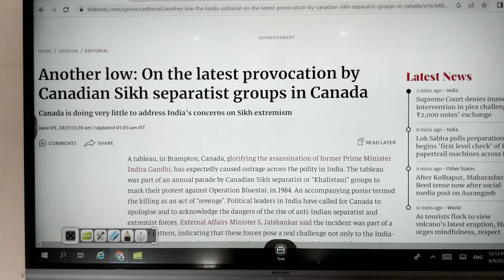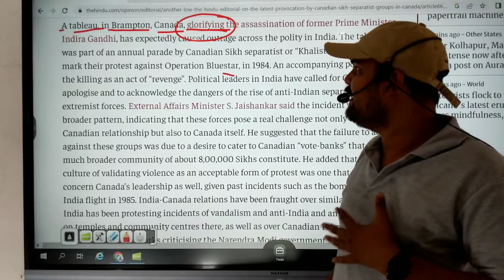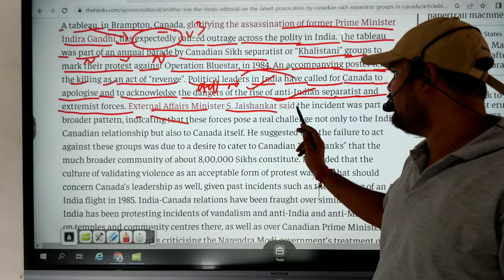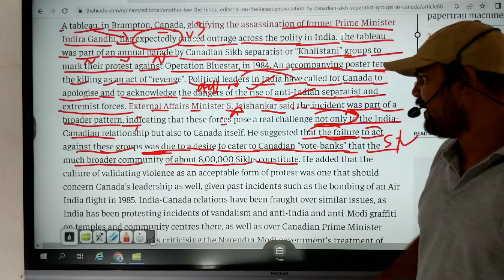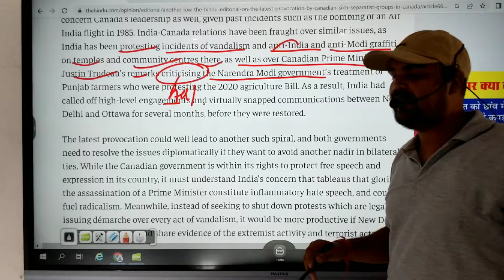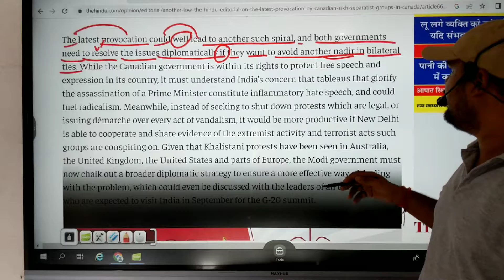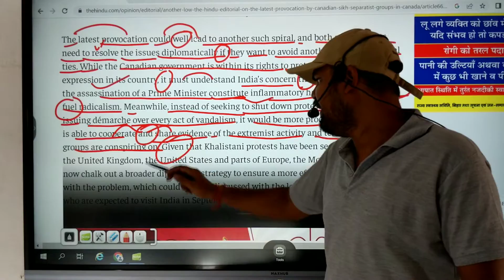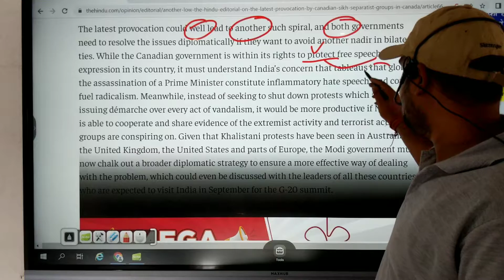THE HINDU EDITORIAL WITH FULL UNDERSTANDING FOR SSC ,BANK AND ANY OTHER EXAMS.....